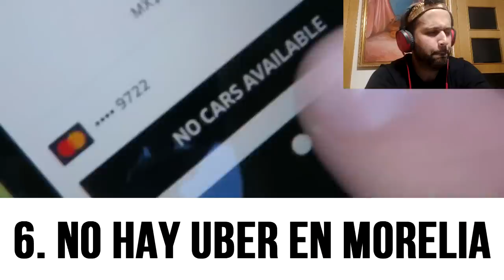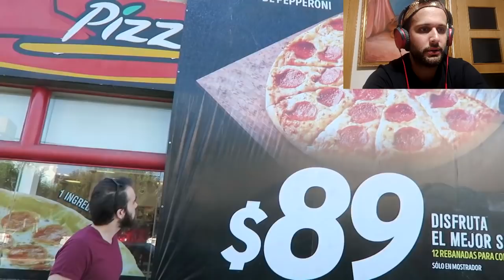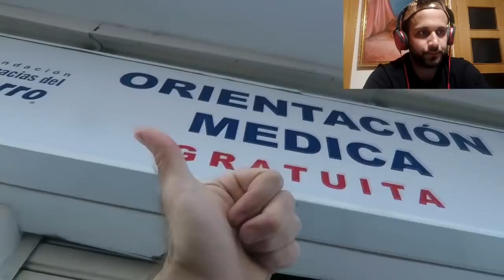REACCIONANDO A 20 COSAS QUE ODIO Y AMO DE MEXICO (LONROT)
🔥MIRAD ÉSTOS ENLACES🔥

(CANAL DE VIDEOJUEGOS, PELÍCULAS, OTAKU :P)
¿QUIERES AYUDARME A MEJORAR EL CANAL? (SIEMPRE QUE PUEDAS Y QUIERAS. LO AGRADEZCO DEMASIADO!!)

✔ Aquí os dejo merchandising del canal. Si compráis, pasarme foto a Instagram 😍

                              ❤GRACIAS GENTE❤

                            🎮 SQUAD MARSAL 🎮